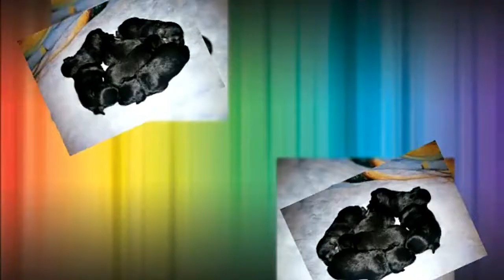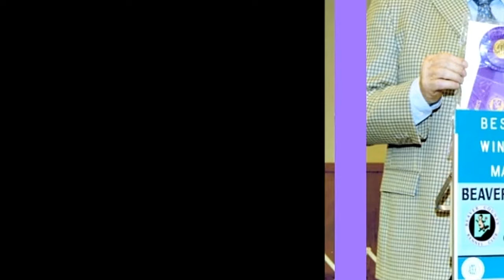Reberstein's Miniature Schnauzer's Video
A video collection of Reberstein's Miniature Schnauzers over the years. All miniature schnauzers in this video were bred by Reberstein's Miniature Schnauzers.  We hope you enjoy and love our miniature schnauzers as much as we do!!!  Breeder of top-quality AKC  miniature schnauzer puppies since 1998.